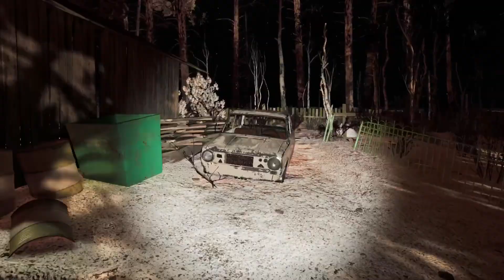Into The Radius Iron Man - If I Die, The Series Ends - Episode 8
Let me know what you think on the video and what you'd like to see by commenting below.